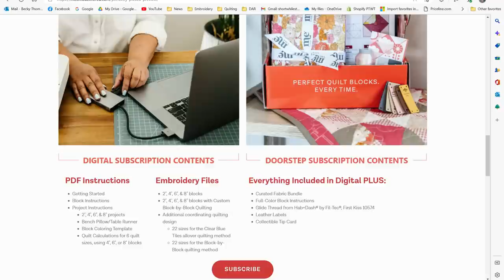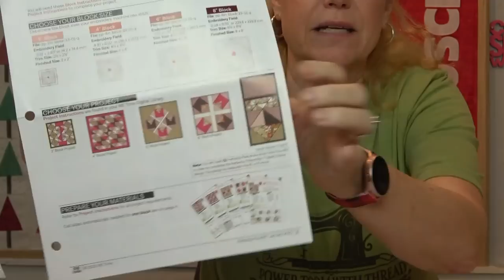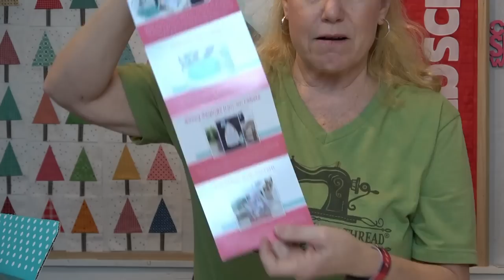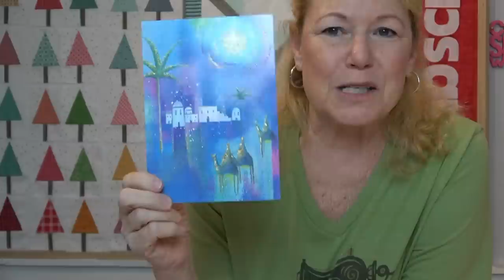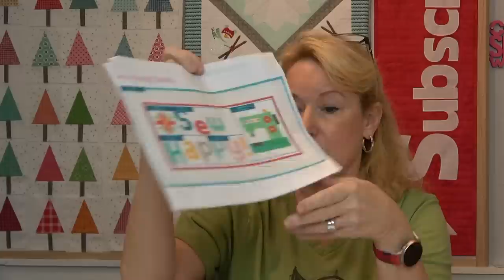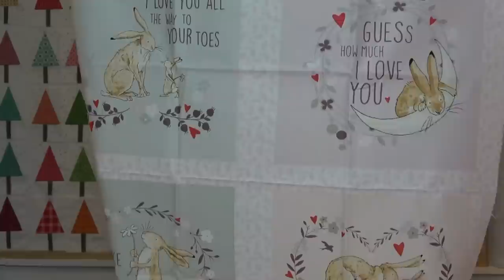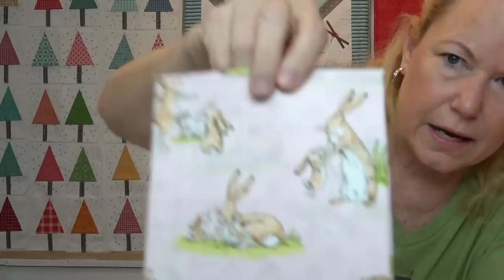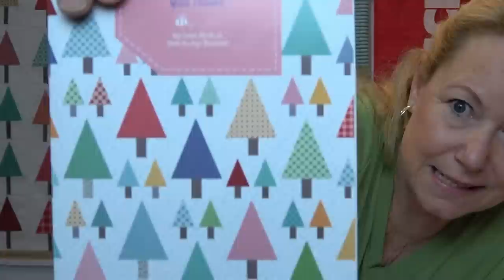Quilt Chat! ME Time Finish, Cruise News, Sew Sampler Reveal, and New Fabric!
I'm back after some much needed R & R.  23 days and counting to our Sew & Sail Cruise!!!
Let's go cruising!!  We can't wait! (Can you hear the tinky music already???)  Cruise With Me!  Sew & Sail #12

Figurine Holder for Collectible Christmas

► FABRIC
Guess How Much I Love You Panels -

14414 US Hwy 87W, Ste 3, Box 114